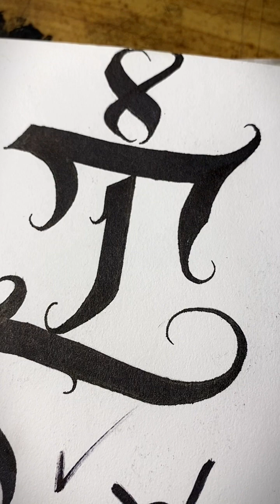Como hacer la letra i Lettering gotico style 🔥